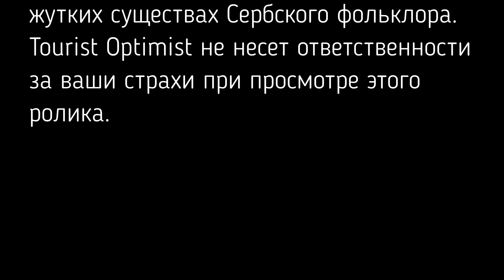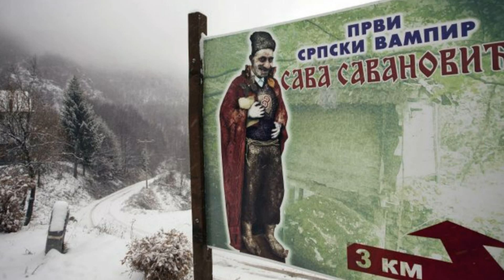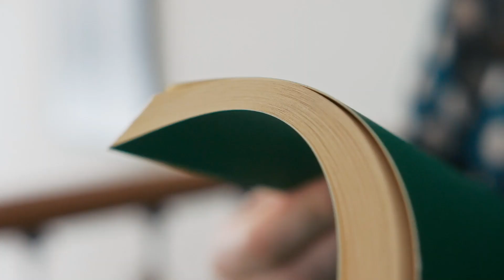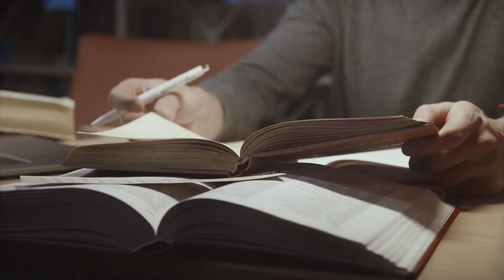НЕ приезжай в Сербию пока не посмотришь | Страшные мифы и легенды Сербии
Окунемся с вами в Сербский фольклор и мифологию.
Мифические существа, в которых верят сербы, могут стать вашими кошмарами.

 Спасибо, что смотрите, комментируете и поддерживаете канал

✔️ Крипта:
USDT (TRX Tron (TRC20)): TJP1U4esZxBwNXBU2vYHrRDmKBMJ1zbXCB
ETH Ethereum (ERC20): 0x5d6ee267b8303fcbd7f019ba5ec62ab7b85b9204
BTC Bitcoin: 1AmJKjxZFWNDApKcc7YaNnX12kywG9Zf3j

0:00  ► Вступление Сербский фольклор
0:50  ► Вампиры
2:57  ► Баба Рога Сербский фольклор
3:30  ► Мора, существо славянской мифологии
4:14  ► Букавац, демоническое существо сербско-хорватской мифологии
4:53 ► Дрекавац, мифическое существо южнославянской мифологии

Первым сербским вампиром был Петар Благоевич, это сербский крестьянин, который как считалось, стал вампиром после своей смерти и убил девять своих односельчан. Этот случай был самым ранним, одним из самых нашумевших и хорошо задокументированных случаев. Жил он в середине 18 века.
Петар умер в 1725 году, и за его смертью последовала череда других внезапных смертей. За восемь дней погибли девять человек. На смертном одре жертвы якобы утверждали, что Петар задушил их ночью. Кроме того, жена Петара заявила, что он навещал ее и спрашивал у нее о своей обуви. Как то Петар вернулся в свой дом, и потребовал еды от своего сына, и, когда сын отказался, Петар жестоко убил его, вероятно, кусая и выпивая его кровь. Жители деревни решили выкопать тело и осмотреть его на наличие признаков вампиризма, таких как отрастающие волосы, борода и ногти, а также отсутствие разложения.
Для расследования этих событий из Вены прибыла комиссия с уполномоченным Фромбальдом.
Тело бы выкопано, и обнаружилось, что волосы и борода отросли, появились «новая кожа и ногти» (а старые отслоились), во рту виднелась кровь. После этого люди вбили осиновый кол в сердце, в результате чего, через уши и рот трупа, вытекло большое количество «совершенно свежей» крови.
Наконец, тело сожгли.
После этого, ночные визиты вампира прекратились.

Был еще мельник  Сава Саванович и жил он в селе Зарожье, на старой водяной мельнице, на реке Рогачица
В деревне говорили, что он убивал и пил кровь мельников, когда они приходили молоть зерно.

Мора - это мифическое существо из славянской мифологии, которое ночью сидит у вас на груди, не давая вам дышать. Моры могут быть как дочерьми ведьм, так и девушками, состоящими в отношениях с дьяволом. Хотя моры и ужасны, они не очень опасны (по крайней мере, пока не выйдут замуж). Сменив статус, они становятся ведьмами, а до тех пор могут только мешать дышать во сне и вызывать кошмары. Если вы, когда ни будь, испытывали сонный паралич, то скорей всего к вам приходила Мора.

Букавац - это демоническое существо сербско-хорватской мифологии, похожее на вампира-вурдолака. Верования в него зафиксированы в регионе Срем. Букавац описывается, как шестиногий монстр, покрытый слизистой кожей, с большим ртом, длинным хвостом и огромными изогнутыми и оленьими рогами.
Обитает он в больших водоемах, ночью выходит из воды, наводит много шума, прыгает на заплутавших людей и животных и душит их.

Дрекавац является мифическим существом в южнославянской мифологии .
В Восточной Сербии его изображали в виде гуманоидного собачьего существа, передвигающегося на задних лапах.
Первоначально считалось, что дрекавац происходят из душ грешников или детей, умерших некрещёными.
В народе считалось, что его можно увидеть только ночью, особенно в течение двенадцати дней Рождества (называемых некрещёными днями на сербско-хорватском языке) и ранней весной, когда считалось, что другие демоны и мифические существа более активны.
Приняв форму ребёнка, он предсказывает чью-то смерть, а в форме животного предсказывает болезнь крупного рогатого скота.  Считается, что дрекавац избегает собак и яркого света.  Также считается, что если тень дрекаваца падает на кого-то, то этот человек заболеет и умрёт.

Баба Рога
В сербском фольклоре, описывается как устрашающее женское существо в образе сутулой, уродливой, беззубой старухи с чудовищным лицом, с рогом или рогообразной шишкой-жировиком на голове. Отсюда она и получила свое прозвище. Баба Рога предпочитает  скрываться в темных местах и выходит только ночью. Согласно поверью, Баба Рога пугает и похищает непослушных детей и уводит их в свое логово. Но может  навредить и взрослому человеку.